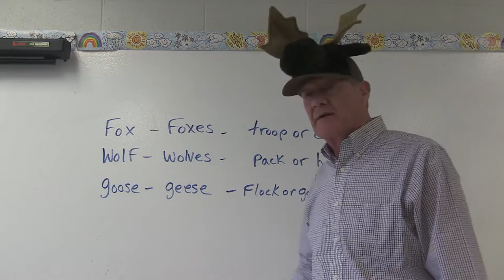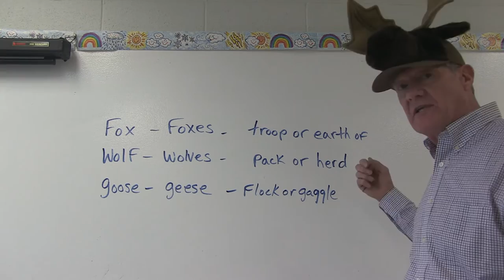HMS Today 05/13/2016